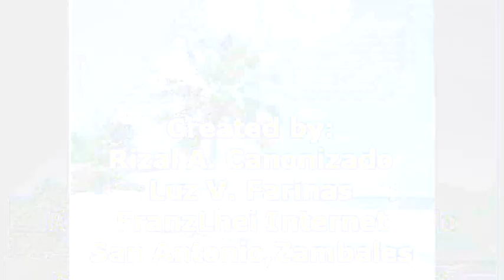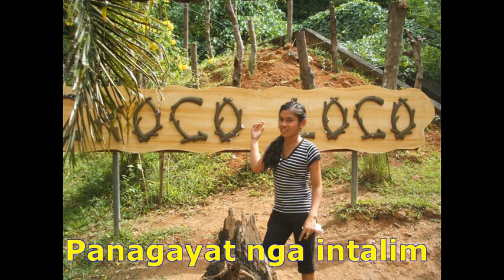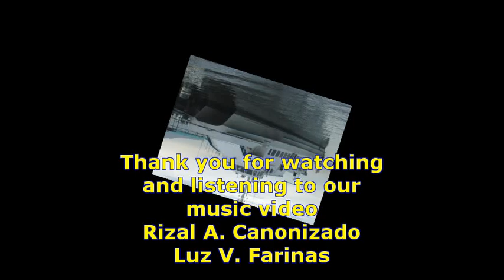Gapu kenka with lyric